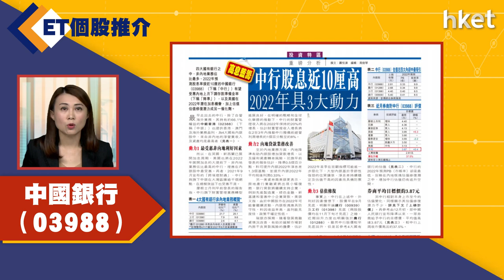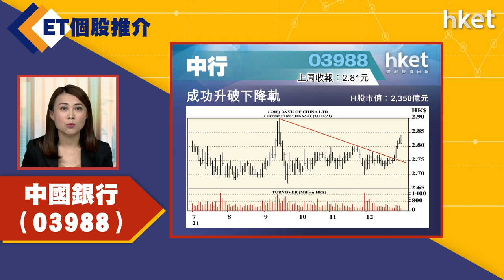【ET個股推介】中國銀行（03988）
今日ET個股推介－中國銀行（03988）